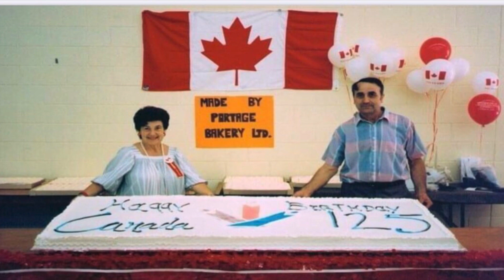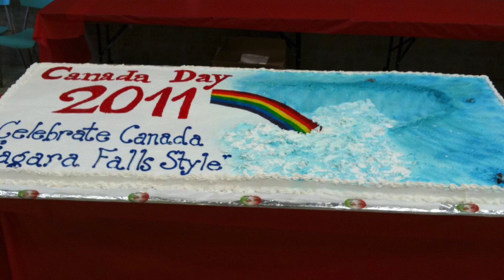Happy Canada Day from Portage Bakery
Special thanks to Portage Bakery Inc. for this wonderful slideshow commemorating Canada's 153rd birthday. Happy Canada Day to all!